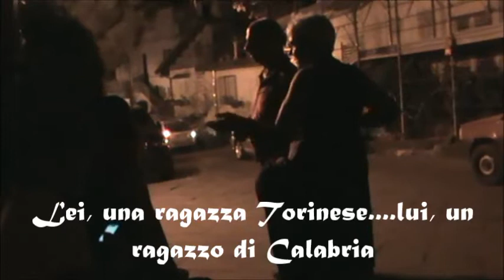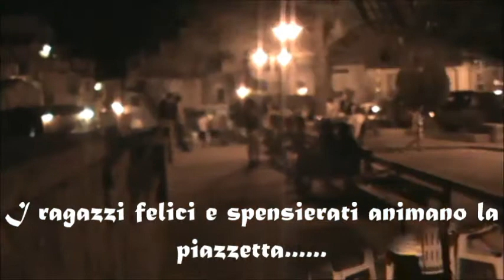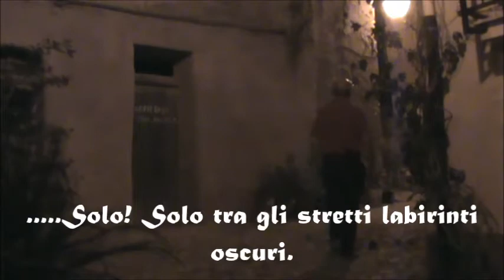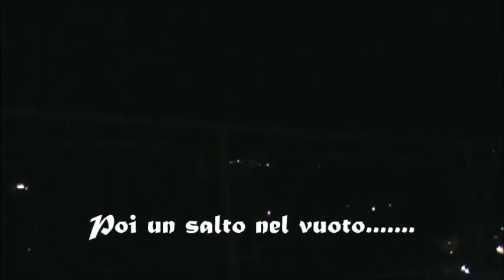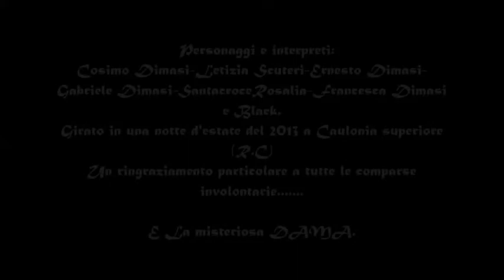La Notte di Cosimo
"La Notte di Cosimo" è un video che ho girato questa estate a Caulonia superiore. Naturalmente i personaggi sono reali, ma la storia è inventata, non è avvenuto niente di quello che vi ho raccontato nel film, è pura invenzione.